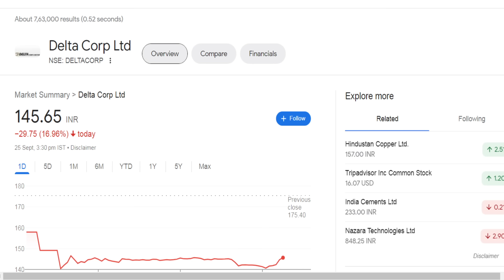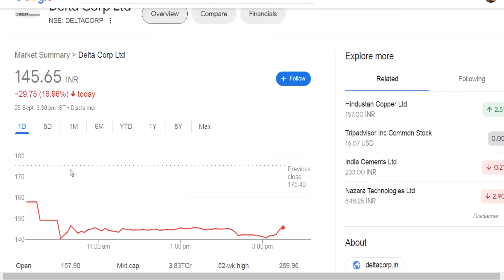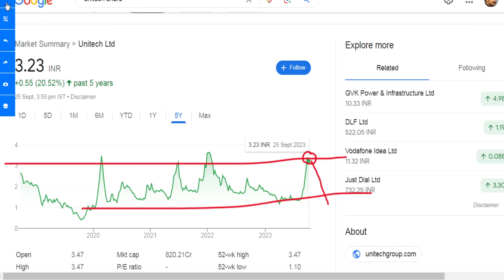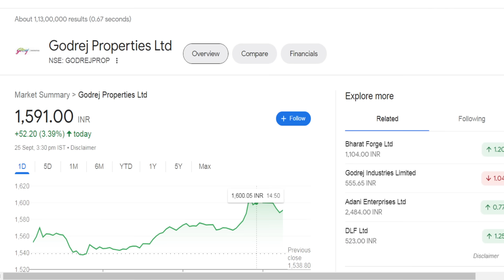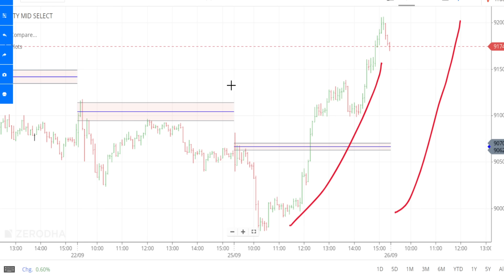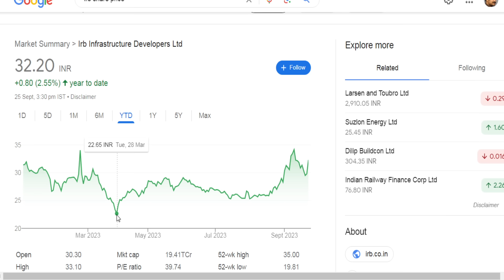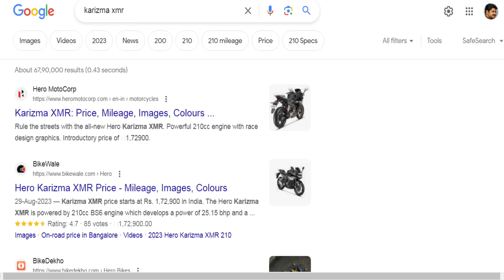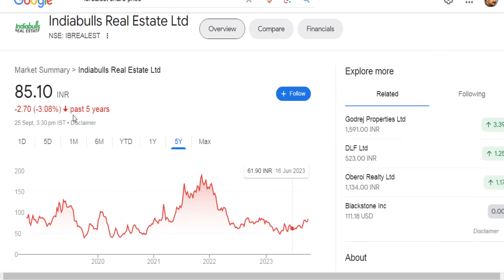Kalyan jewellers share இன்னும் எவ்வளவு இறங்கும்? | deltacorp gst details | heromotoco share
Kalyan jewellers share  இன்னும் எவ்வளவு இறங்கும்?..!!!
deltacorp gst details,
heromotoco share.